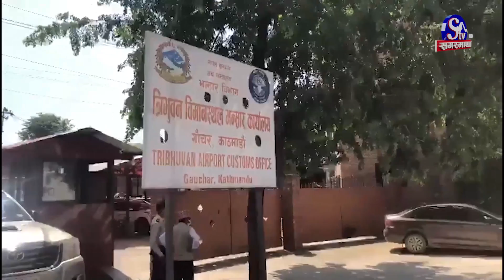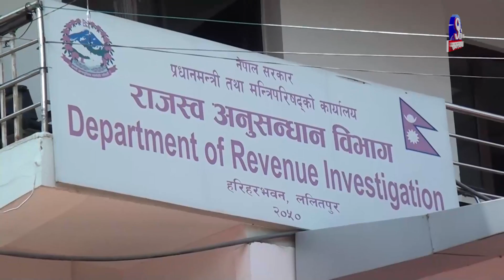त्रिभुवन विमानस्थलको सुरक्षा व्यवस्थापन लज्जास्पद, सेटिङमा चल्ने गरेको आरोप | Sagarmatha Report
गत मंगलबार त्रिभुवन अन्र्तराष्ट्रिय विमानस्थलबाट तस्करीको सय किलो सुन विमानस्थल भन्सार जाँच छलेर बाहिरीएपछि बरामद भयो । यस अघि पनि पटक पटक विमानस्थलको सुरक्षा जाँच छलेर तस्करीका अवैध सामानहरु बाहिरीएका घटनाहरु सार्वजनिक भएका छन् । जसका कारण पछिल्लो समय देशको ठुलो र पहिलो अन्र्तराष्ट्रिय विमानस्थलको सुरक्षा व्यवस्थापनमा नै शंका उब्जिएको छ ।